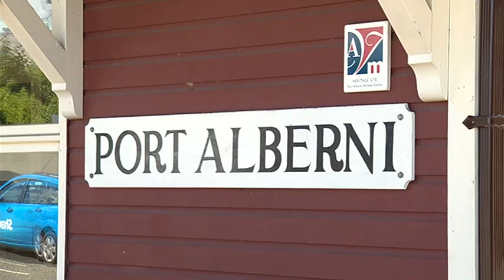Art Demonstrations - Shaw TV Port Alberni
Watching an artist at work is an opportunity to witness creation -- and the Alberni Art Rave Society believes that the experience is integral to the understanding of art.